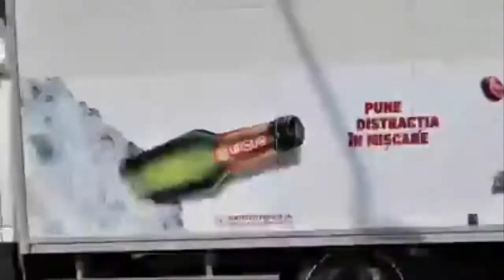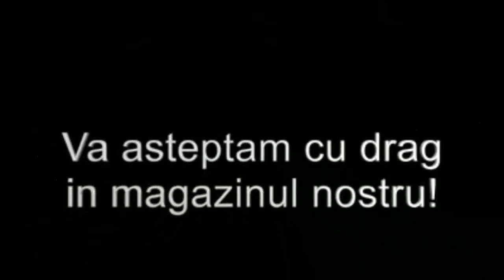Petshop Acvaristic Brăila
Va asteptam cu drag.
Magazinul este situat pe strada Mihai Bravu colt cu strada Ghioceilor vizavi de receptia Profi Concordia.